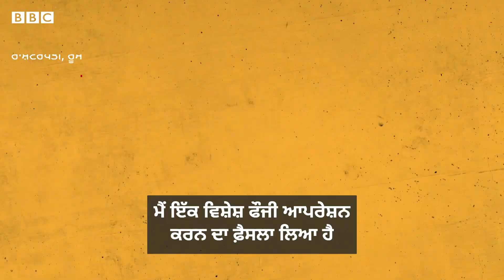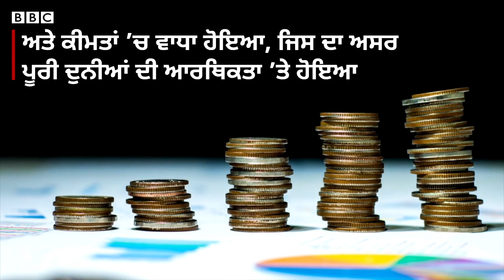Ukraine Russia War: 6 ਮਹੀਨਿਆਂ ਬਾਅਦ ਵੀ ਸ਼ਾਂਤੀ ਨਹੀਂ | 𝐁𝐁𝐂 𝐏𝐔𝐍𝐉𝐀𝐁𝐈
ਯੂਕਰੇਨ ’ਚ ਜੰਗ ਦੇ 6 ਮਹੀਨੇ ਹੋ ਚੁੱਕੇ ਹਨ, ਇਸ ਜੰਗ ਕਾਰਨ ਘੱਟੋ-ਘੱਟੋ 13 ਹਜ਼ਾਰ ਮੌਤਾਂ ਹੋਈਆਂ ਹਨ।
ਹਾਲਾਂਕਿ ਕੁਝ ਮਾਹਰ ਮੰਨਦੇ ਹਨ ਕਿ ਇਹ ਅੰਕੜਾ ਇਸ ਤੋਂ ਵੱਧ ਹੈ।

ਯੂਕਰੇਨ ਨੇ ਮਾਰੇ ਗਏ ਫੌਜੀਆਂ ਦੀ ਅਧਿਕਾਰਤ ਗਿਣਤੀ ਵੀ ਨਹੀਂ ਦੱਸੀ ਹੈ, ਜੰਗ ਦੇ ਸ਼ੁਰੂ ਹੋਣ ਤੋਂ ਹੁਣ ਤੱਕ ਘੱਟੋ-ਘੱਟ 1 ਕਰੋੜ 20 ਲੱਖ ਲੋਕਾਂ ਨੇ ਘਰ ਛੱਡੇ ਹਨ।

ਰੂਸੀ ਧਨਾਢਾਂ ਦੀਆਂ ਜਾਇਦਾਦਾਂ, ਯੌਟ ਤੇ ਘਰ ਜ਼ਬਤ ਕਰ ਲਏ ਗਏ। ਪਰ ਜੰਗ ਦੇ 6 ਮਹੀਨਿਆਂ ਬਾਅਦ ਵੀ ਰੂਸ ਤੇ ਯੂਕਰੇਨ ਵਿਚਾਲੇ ਸ਼ਾਂਤੀ ਨੂੰ ਲੈ ਕੇ ਗੱਲਬਾਤ ਸਿਰੇ ਨਹੀਂ ਚੜ੍ਹ ਸਕੀ ਹੈ।